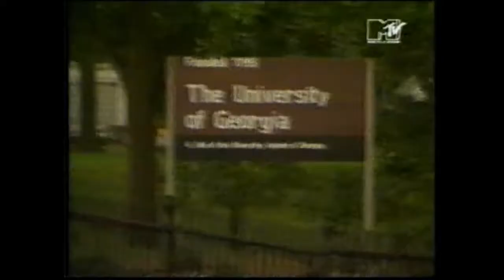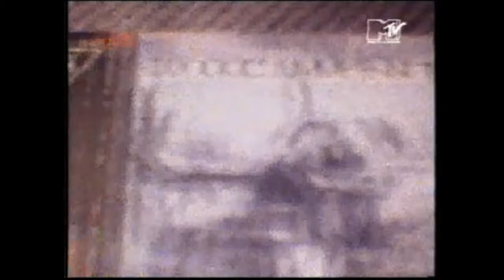R.E.M. 1992-12 - Past, Present & Future, MTV, UK (Documentary up to ‘Automatic For The People’)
December 1992 – ‘Past, Present & Future’, UK
notes: Documentary covering the bands career, up to and including the release of ‘Automatic For The People’